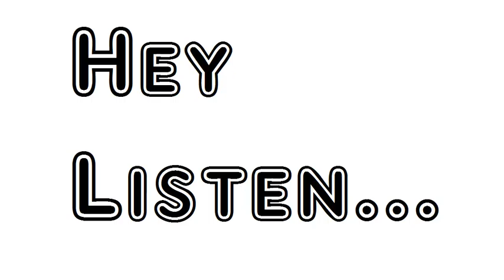Poem The Excursion Book Second The Solitary William Wordsworth